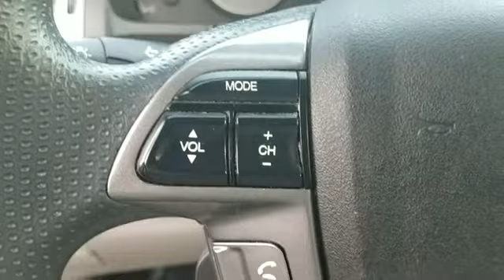2014 Honda Odyssey EX New Haven, Bridgeport , Norwalk, Milford, Stratford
2014 Honda Odyssey EX New Haven, Bridgeport , Norwalk, Milford, Stratford